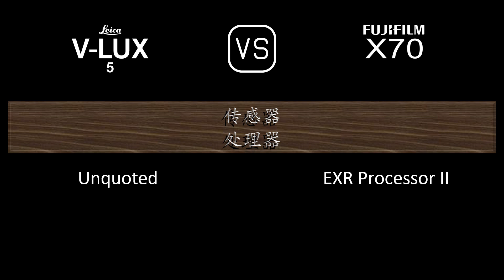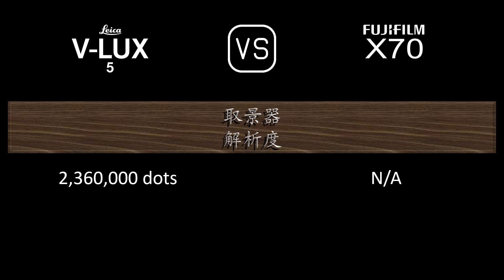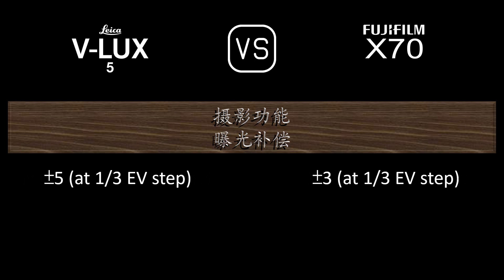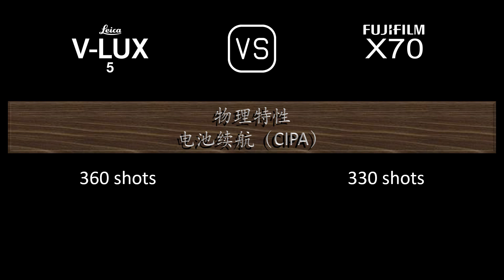Leica V-Lux 5 与 Fujifilm X70 的规格比较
本视频是 Leica V-Lux 5 与 Fujifilm X70 的功能概述和规格比较 (comparison of specifications)，希望对您有所启发。感谢您的支持。

00:24 推出
00:32 机身
00:41 传感器
01:05 图片
01:21 光学与对焦
02:06 屏幕
02:26 取景器
02:42 摄影功能
03:43 录像功能
03:59 贮存
04:04 连接性
04:32 物理特性
04:52 杂项